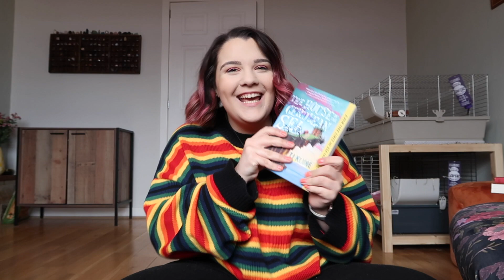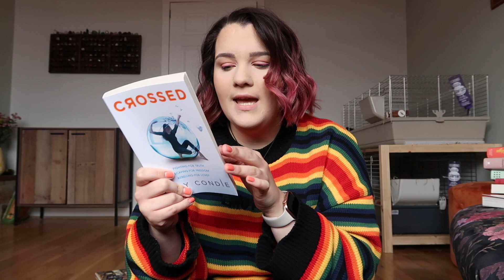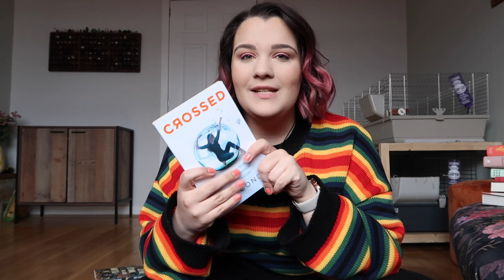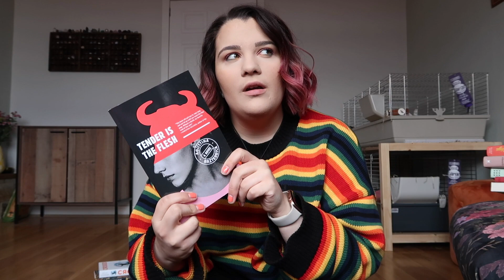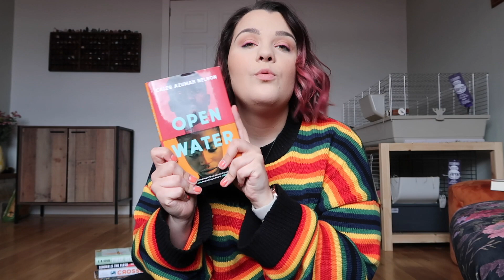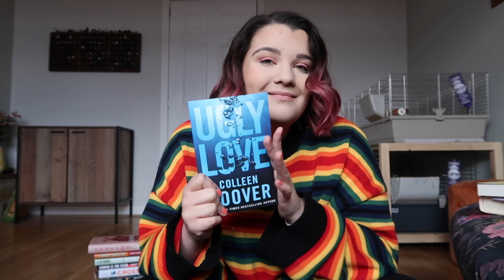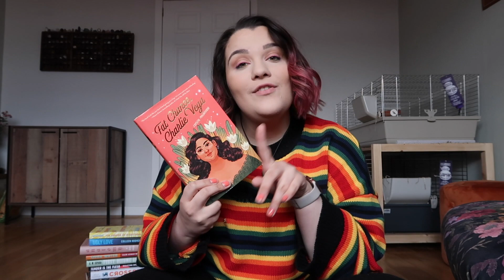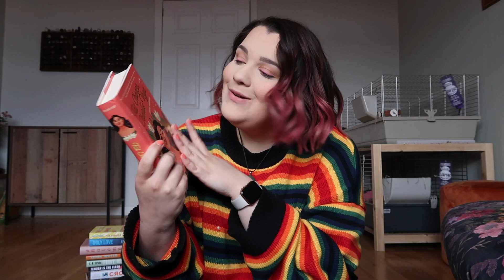spring tbr 🌷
✨ OPEN ME! ✨

Sorry it took me so long to come back but I'm here now at least! 🥰

🧡 Books Mentioned 🧡
This Savage Song by V. E. Schwab
Tender is the Flesh by Agustina Bazterrica
First, Become Ashes by K. M. Szpara
Crossed by Ally Condie
Open Water by Caleb Azumah Nelson
Anatomy by Dana Schwartz
Ugly Love by Colleen Hoover
The Summer of Everything by Julian Winters
Fat Chance, Charlie Vega by Crystal Maldonado

🐻 People Mentioned 🐻
Maddie: @bookbrowsingblog
Jade: @Jadeyraereads
Cassidy: @CoverswithCassidy
Lea: @loverofpages
Jack Edwards: @jack_edwards
India: @whatindiaread